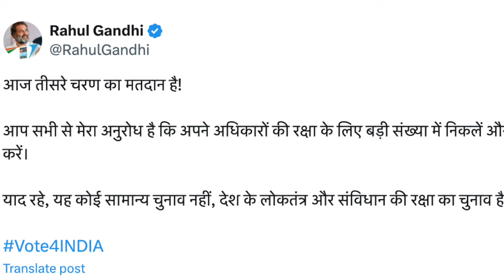Breaking: Voting के बीच Rahul Gandhi ने की लोगों से अपील, बढ़-चढ़ कर करें मतदान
Lok Sabha Election 2024 Phase 3 Live Updates

Lok Sabha Election 2024 3rd Phase Voting

Lok Sabha Election 2024 3rd Phase Voting | EVM | PM Modi

Election Phase 3 Voting | BJP VS Congress | PM Modi | Rahul Gandhi

Lok Sabha Election 2024 Phase 3 Voting LIVE | Election Phase 3 Voting

Lok Sabha Elections Third Phase Voting Live Updates:

Phase-3 Voting LIVE: लोकसभा चुनाव के तीसरे चरण का मतदान शुरू | 3rd Phase Voting